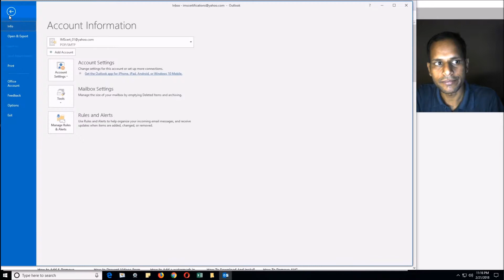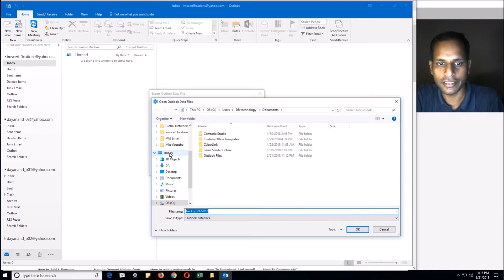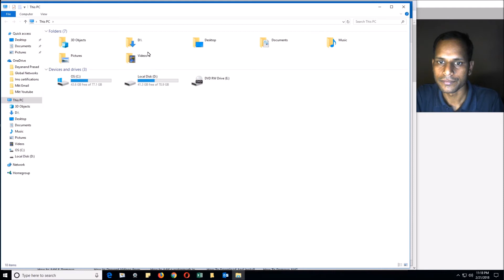How to Export Email Data in Outlook 2016 | How to Data Backup in Outlook 2016 - Hindi